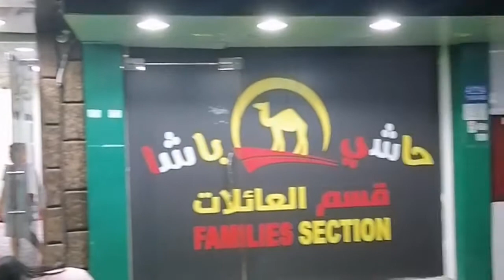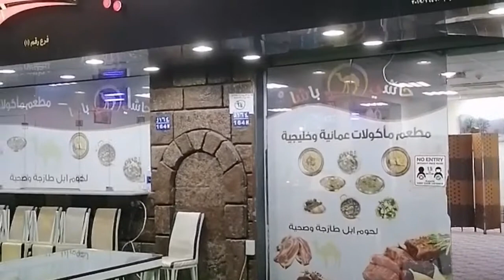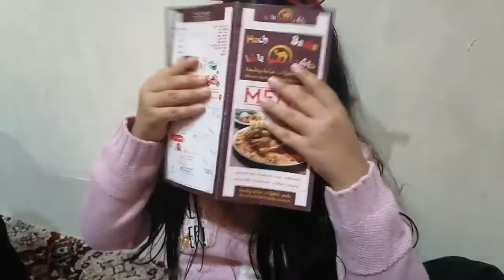Dinner Special উটের গোস্ত খেলাম|| Special dinner at Arabic Restaurant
ডিনার স্পেশাল উটের গোস্ত খেলাম||স্পেশাল ডিনার এট এরাবিক রেস্টুরেন্ট||